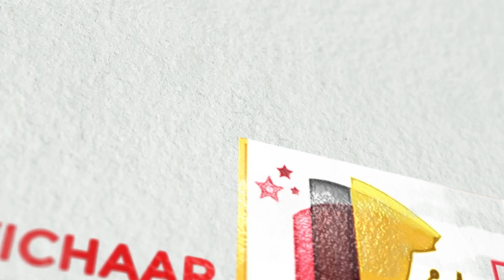Opening Ceremony of PragatiE Vichaar Literature Festival I PVLF 2023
Opening remarks by Our Founders, Kapil Gupta and Pranav Gupta. Let's begin with the celebration of literature, conversations and more